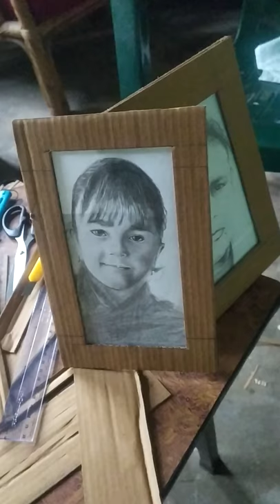Cardboard photo frame